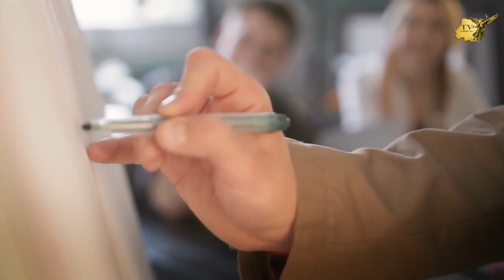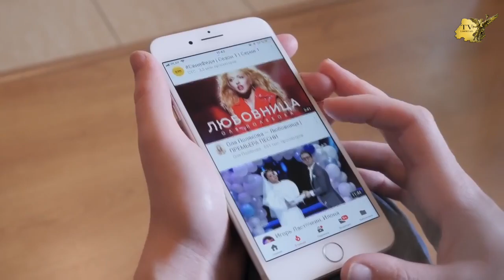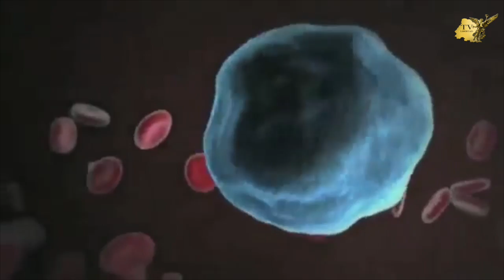Muchos de los cambios provocados por el coronavirus podrían ser permanentes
Muchos de los cambios provocados por el coronavirus durante estos tiempos de cuarentena podrían ser permanentes. Esta pandemia podría haber cambiado el mundo para siempre